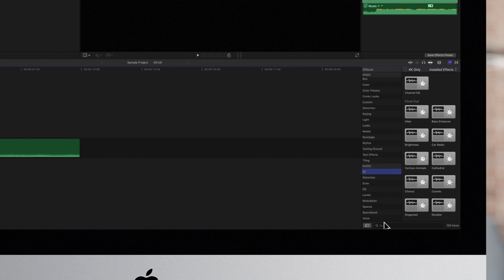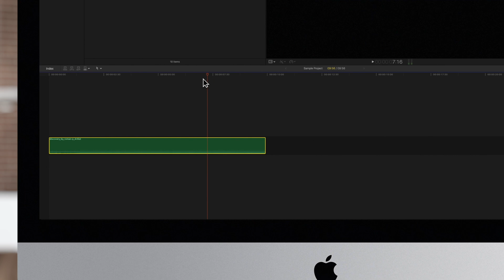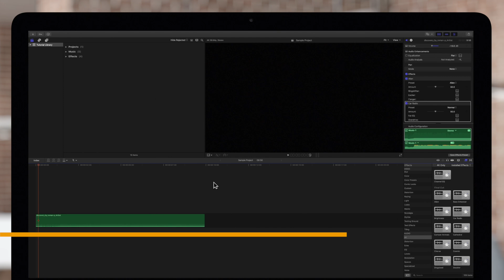How to Add or Remove Audio Effects in Final Cut Pro X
Sure, your audio sounds awesome, but could it sound even more awesome? With audio effects, it can! In this video tutorial, we'll show you a few examples of how to add audio effects to your clips, and we'll also demonstrate how to remove unwanted effects.

Chapters:
00:00 - Intro
00:13 - Why Add Audio Effects?
00:33 - Add Audio Effects
01:30 - Reorder Audio Effects
02:00 - Remove or Disable Audio Effects
02:29 - Outro